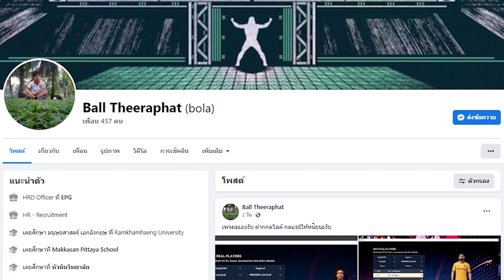FIFA22 | MANAGER MODE #8 ฝันให้ไกล...จะไปถึงมั้ยเนี่ย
ซีรีย์การทำทีม Aston Villa ep.08 จะเป็นการคุมทีมเพื่อคว้าแชมป์ต่างๆ ภายใต้การคุมทีมของโค้ช สต๊อป จะเป็นยังไงไปติดตามกันอย่าลืมกดติดตามกด ไลก์เพื่อเป็นกำลังใจเล็กๆให้ด้วยน๊า